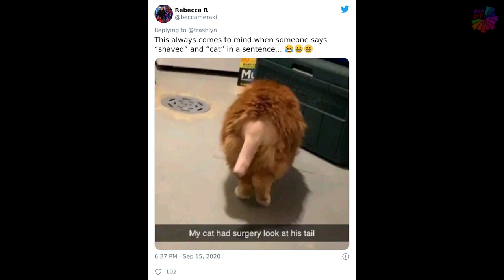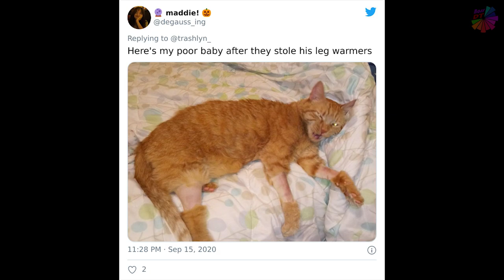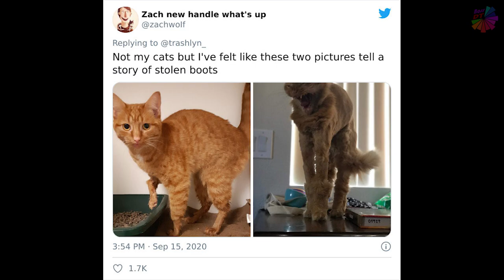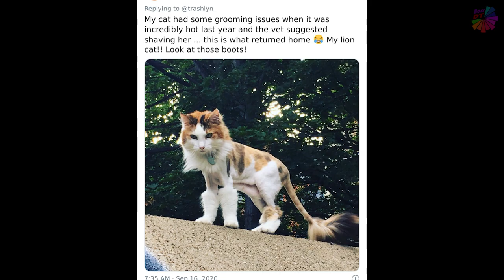Pics Of Cats That Got Funny Haircuts At The Vet For Surgery